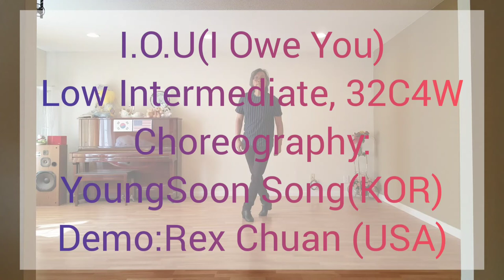I.O.U (I Owe You) Line Dance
Low Intermediate Level, 32C4W
Choreography: YoungSoon Song (KOR)
Demo: Rex Chuan (USA)